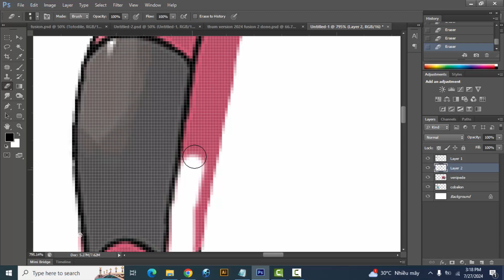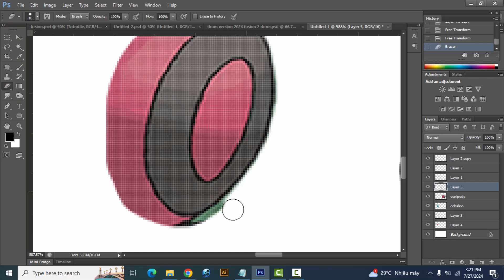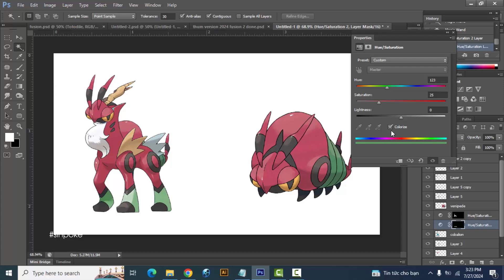Pokemon Fusion | Cobalion + Venipede | pokemon infinite fusion challenge